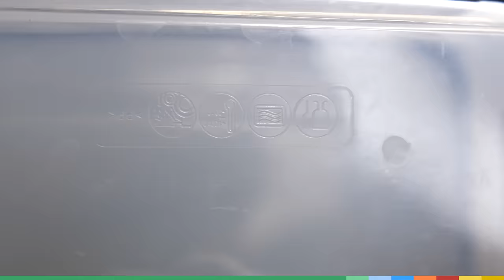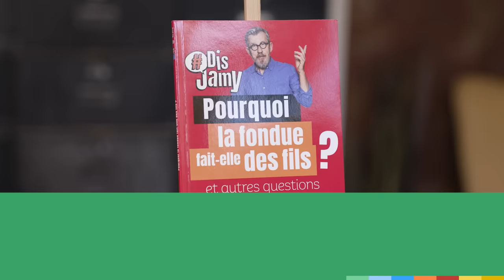Le micro-ondes est-il dangereux pour la santé ?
Comment fonctionne un micro-ondes ? Est-il dangereux pour la santé ? Que peut-on mettre dedans ? Le micro-ondes n'aura plus de secret pour vous ! Chaud devant !

00:00 Intro
00:26 Comment a été inventé le micro-ondes ?
01:28 Radarange : le premier micro-ondes
02:00 Le début du micro-ondes dans les foyers
02:43 Comment fonctionne un micro-ondes ?
03:53 Comment le micro-ondes réchauffe les aliments ?
05:22 Le micro-ondes est-il dangereux ?
05:58 Que peut-on mettre dans le micro-ondes ?
07:33 Est-ce dangereux de réchauffer nos aliments au micro-ondes ?
08:00 Outro

Pourquoi la fondue fait des fils ? Pourquoi il y a des trous dans l’emmental ?